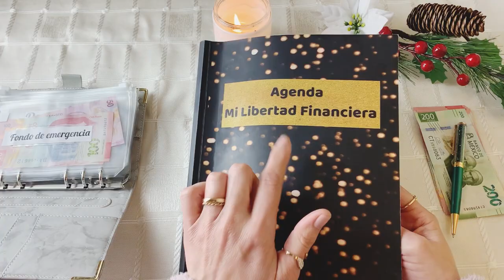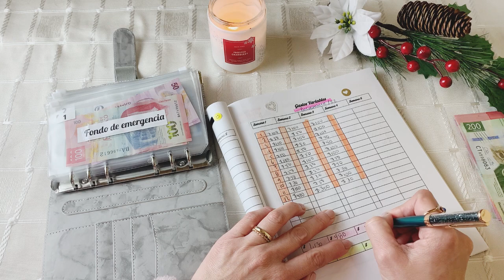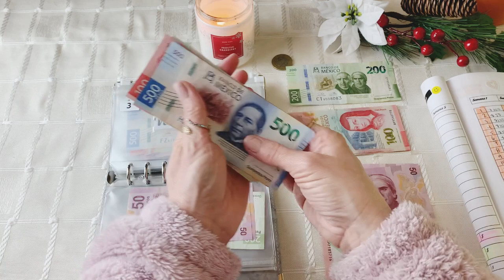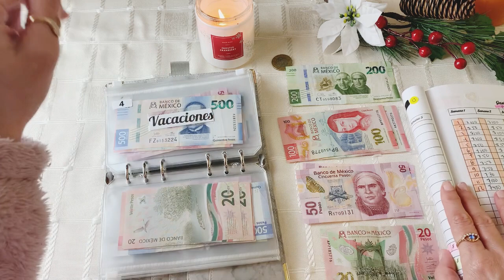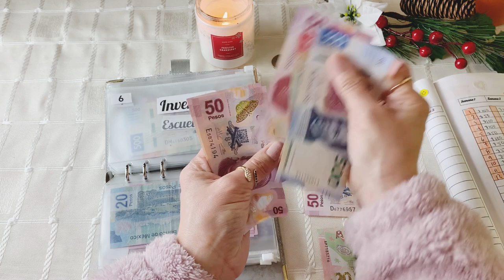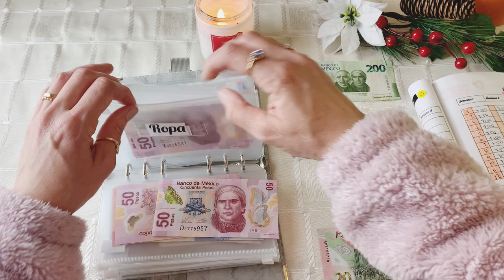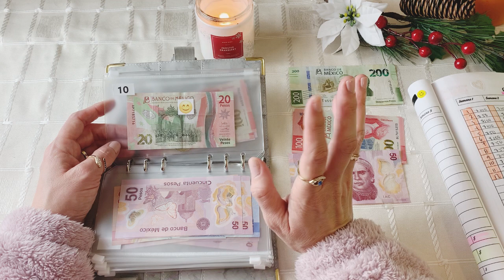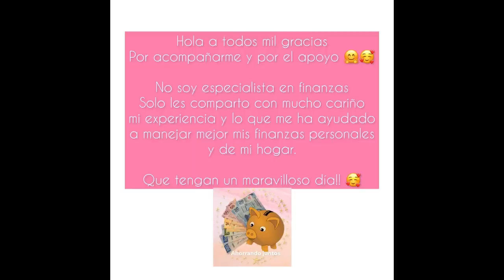Presupuesto gastos variables Diciembre 2022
Hola Buenos días a todos!! 🥰🤗
Estoy feliz de compartir con ustedes mi presupuesto que seguro nos ayudara bastante para tener control de nuestras finanzas antes del 2023

Gracias por acompañarme maravilloso día!! 🌷

Los Invitó a mi Podcast ⬇️💞😍
Ahorrando juntos con Mari podcast 💞🎙️⬇️💞

Aqui encuentran a la venta Retos de ahorro en PDF Link 💞⬇️💞

Agenda Y Libro de Retos Disponibles en Amazon

 SI APARECEN No DISPONIBLE Agenda y Libreta de Retos en AMAZON Aquí les dejó los PASOS a SEGUIR Video Shorts💞 ⬇️💚

Agenda Mi Libertad Financiera 💞⬇️💞 Link

Libreta de Retos 💞⬇️💞 Link

Reseña Mi Libro de Retos 💚⬇️💞

Les comparto mi experiencia con el sistema de sobres
No soy especialista en finanzas solo comparto lo que a mi me ha funcionado en mis finanzas personales.